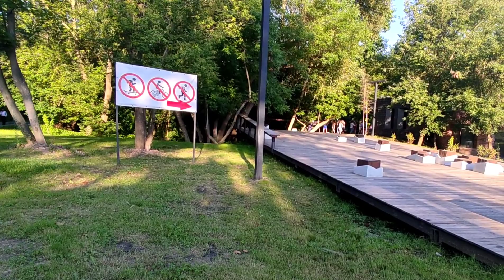Харьков Ещё лето